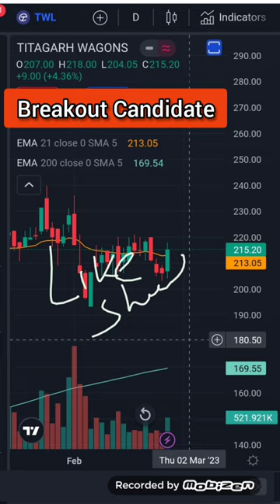Titagarh wagons share latest news | share market latest buy tips | Vinay Equity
hello friends in this video I mention about titagarh wagons share latest news

Vinay Equity

Thanks